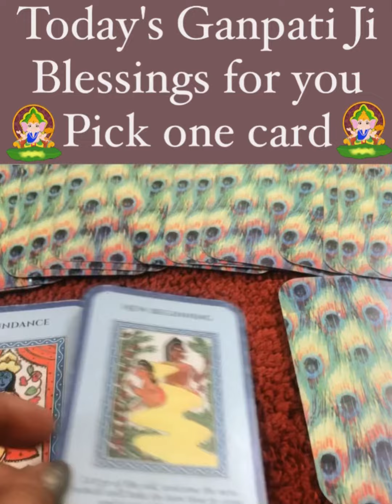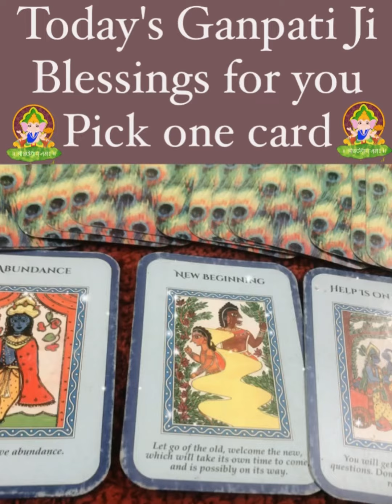Today's Ganesh Ji Blessings For You . Pick One Cardॐ गं गणपतये नमःganeshji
Today's Ganesh Ji Blessings For You . Pick One Card . ॐ गं गणपतये नमः